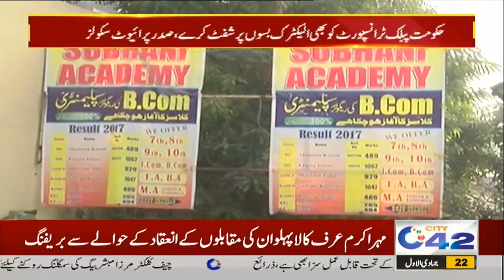7PM News Bulletin | 06 Dec 2023 | City 42